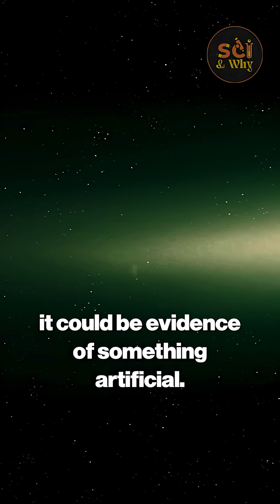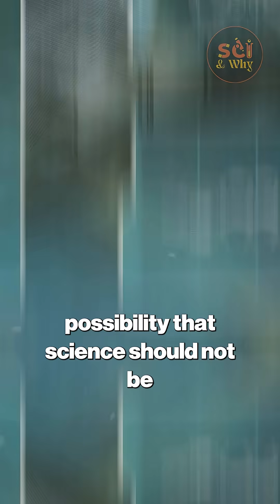Avi Loeb's SHOCKING Theory: Is 3I/ATLAS an Extraterrestrial Spacecraft?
Avi Loeb's SHOCKING Theory: Is 3I/ATLAS an Extraterrestrial Spacecraft? | Sci & Why

Finally! NASA has officially responded to bold claims that 3I/ATLAS—the third known interstellar object—might be an advanced alien spacecraft. Could this mysterious visitor be more than just a comet? In this video, we break down NASA’s evidence, James Webb Telescope data, and the truth behind the alien spacecraft rumors.
Discover how astronomers tracked 3I/ATLAS, what chemical clues revealed, and why NASA says this cosmic traveler is a priceless scientific messenger, not extraterrestrial technology. From Avi Loeb’s controversial alien hypothesis to NASA’s comprehensive investigation, we uncover the facts that the media won’t tell you.
If you’re fascinated by space science, astronomy, and alien mysteries, this is one discovery you don’t want to miss. 🚀✨